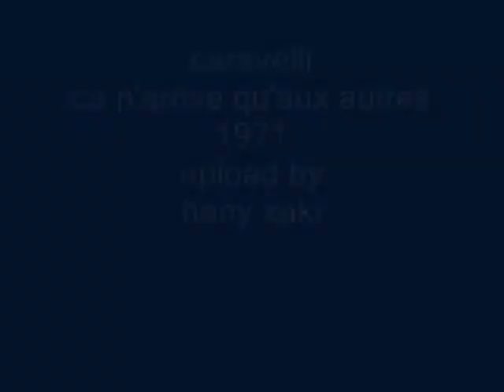caravelli - ca n'arrive qu'aux autres - 1971